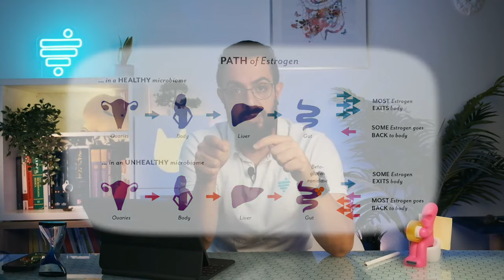Parliamo di Estroboloma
RHINO5

LINK UTILI

Come contattarci?!